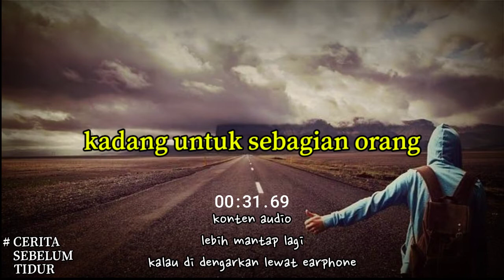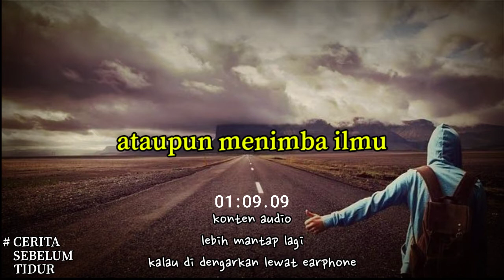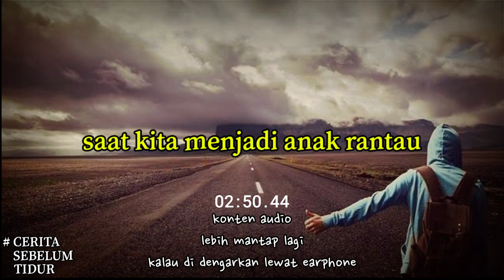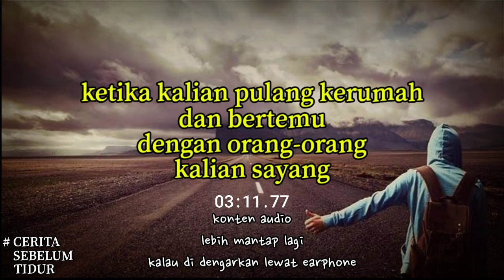CERITA SEBELUM TIDUR ANAK RANTAU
Penulis skrip: Wil Muhammad
Pengisi suara: Wil Muhammad
Editor: Bangkit Project

Terimakasih.